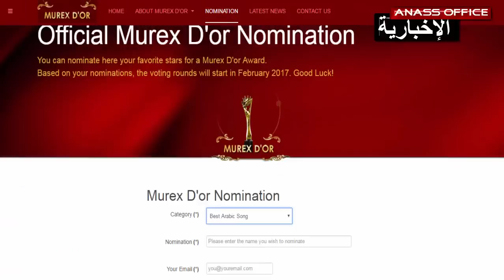مفاجأة.. سعد المجرد يترشح للفوز بجائزة موريكس دور بالرغم من حبسه وهكذا يمكنكم التصويت لصالحه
ترشح الفنان المغربي سعد لمجرد للفوز بجائزة "موريكس دور" عن أغنيته الأخيرة غلطانة والتي وصلت إلى حدود اليوم، لأكثر من مئة مليون مشاهدة على قناة يوتوب، و ذلك بعدما تقدم جمهور لمجرد بهذه البادرة رغم حبسه.
بالإضافة إلى تقديم ترشح لجائزة أفضل أغنية عربية خلال سنة 2016، فإن فيديو كليب غلطانة هو الآخر تم ترشيحه للفوز بالجائزة المذكورة، والتي تعتبر من بين أهم وأبرز الجوائز على الصعيد العالمي.
وطالب عشاق سعد لمجرد جميع المغاربة بتصويت لصالح "لمعلّم" ومنحه هذه الهدية وهو داخل زنزانته بسجن فلوري، لرفع معنوياته التي ستكون حتماً منهارة بسبب ظلم القضاء الفرنسي.

لمن يهمّه الأمر ويريد التصويت لصالح سعد لمجرد:
1: اضغطواْ على الرابط أسفل الفيديو
2: بعد الدخول إلى الموقع، تختارون أفضل أغنية عربية أو أفضل فيديو كليب
3: تكتبون غلطانة (إسم الأغنية أو الكليب)
4: بعد ذلك تكتبون عنوان بريدكم الإلكتروني  ثم تصويت.
ملحوظة !!! يمكنكم التّصويت عدة مرّات إن كنتم تتوفرون على العديد من العناوين الإلكترونية.